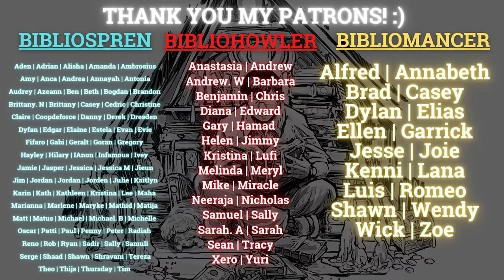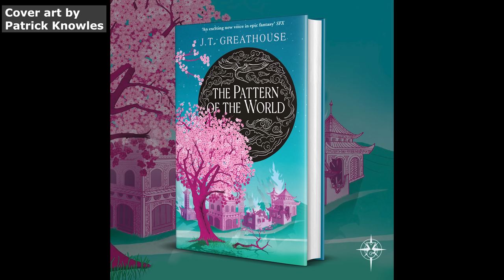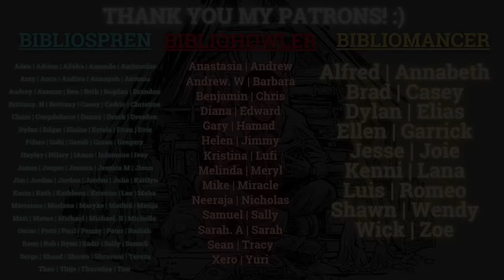New Expanse, Hitchhiker's Guide to the Galaxy, Barker, Martha Wells, Ryan Cahill (SFF Spotlight 22)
For this specific video, the news is compiled from the 6th of February until the 21st of February 2023!

Let me know what you think about the spotlights! SFF Spotlight Episode 23 will be posted in the first week of March 2023! Thank you so much!

0:00 Intro
0:36 The Last Kingdom: Seven Kings Must Die
1:52 Pluto by Naoki Urasawa x Osamu Tezuka anime adaptation trailer is out.
2:56 Sufficiently Advanced Magic Deluxe Hardcover by Andrew Rowe published by Wraithmarked Creative x Podium.
4:22 A Threat of Shadows (Keeper Chronicles 1) by J.A. Andrews.
5:10 The Expanse: Dragon Tooth Vol 1-3 by James S.A. Corey
6:01 The Hitchhiker’s Guide to the Galaxy by Douglas Adams, The Curious King edition
6:46 The Roots of Chaos by Samantha Shannon, Illumicrate Edition
7:25 A House with Good Bones by T. Kingfisher, The Broken Binding.
7:51 Night Angel Nemesis by Brent Weeks, The Broken Binding
8:20 The Tide Child trilogy by R.J. Barker, The Broken Binding
9:03 Gods of the Wyrdwood by R.J. Barker
9:45 Pattern of the World by J.T. Greathouse.
10:21 City of Bones by Martha Wells
11:56 He Who Drowned the World by Shelley Parker Chan.
12:38 Long Past Dues by James Butcher.
13:18 The Fear of Moncroix by Bryan Asher.
13:56 The Ice by Ryan Cahill
15:01 The Bloody Chorus by John Marco
15:45 The Horns of Grief (Blood and Steel Saga 2) by E.J. Doble
16:26 The Tyranny of Faith (Empire of the Wolf 2) by Richard Swan
17:19 The Shadow Casket (The Darkwater Legacy 2) by Chris Wooding
18:11 The Jaguar Path by Anna Stephens
19:03 Closing

Artists mentioned:
-Omer Burak Onal
-Gary Gianni
-Catrina Paints
-Duncan Spilling
-Patrick Knowles
-Jaime Jones
-JungShan Ink
-Chris McGrath
-Christian Angel
-Ryan Cahill
-Felix Ortiz
-Shawn T. King
-Martina Fackova